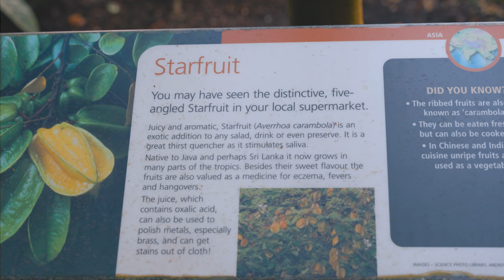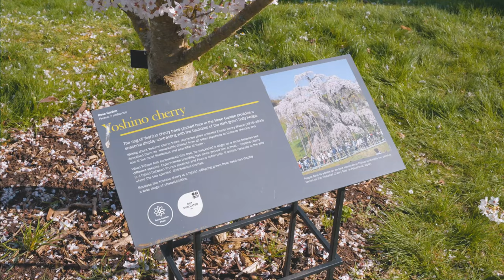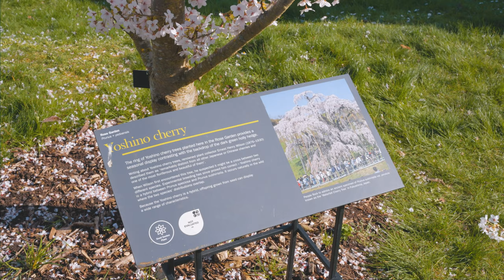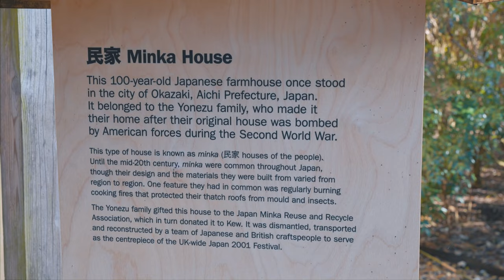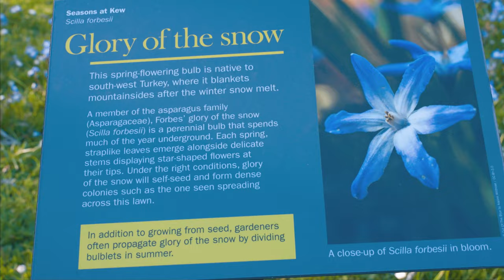Botanical Garden vlog on a sunny day | Spring at Kew Gardens | slow vlog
Kew Gardens is a botanic garden in southwest London that houses the largest botanical collections in the world. Discover rare plants in the world’s largest Victorian glasshouse and the Temperate House was voted 'Best UK National Treasure'.

Spring wouldn't be spring without Sakura blossom. Best things to do at Kew this spring:) Relax and enjoy the show

Contents of this weekend's vlog:

0:00 - Intro Spring at Royal Botanic Gardens Kew
0:09 - the palm house (Temperate House)
3:02 - flowering cherry trees (Sakura)
4:38 - the waterlily house (Temperate House)
5:46 - the Japanese Minka House
6:35 - Mandarin Duck
8:09 - the treetop walkway (Kew from above)
10:24 - Glory of the snow (spring flowering bulb)